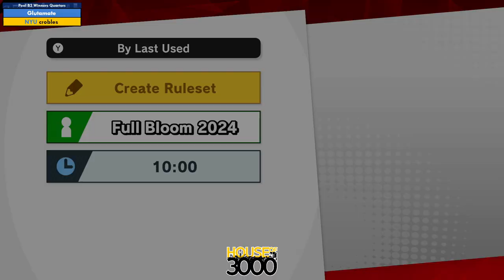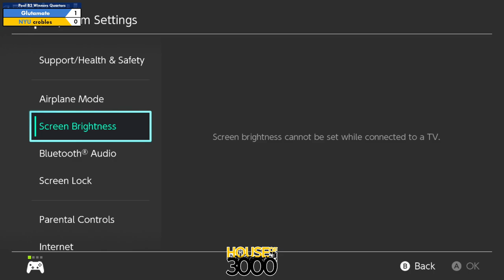Xeno336 Pool B2 Winners Quarters Glutamate vs crobles